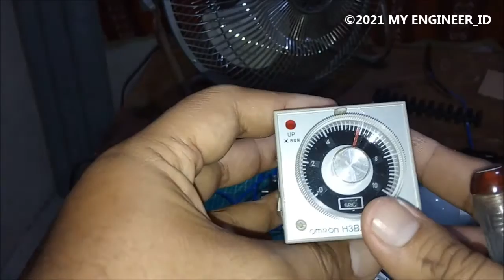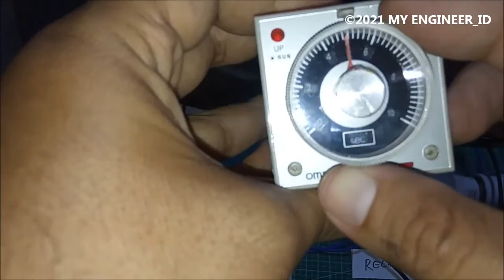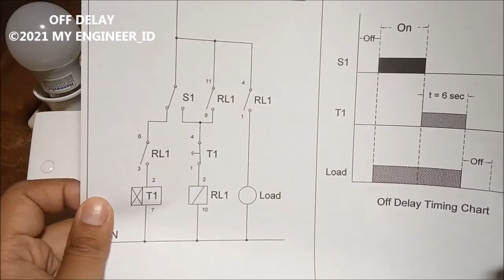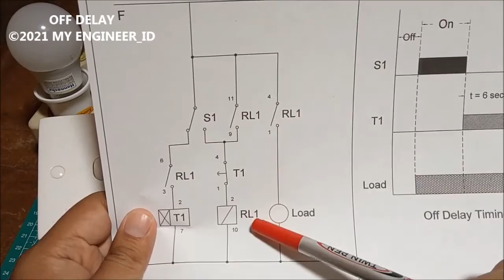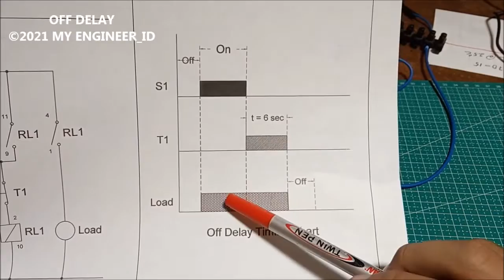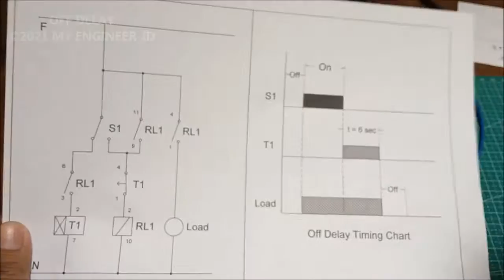Kontrol Exhaust Fan Menggunakan Off Delay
Off delay adalah sebuah timer yang berfungsi untuk menunda (delay) waktu OFF suatu perangkat elektronik, Pada exhaust fan rangkaian ini dapat digunakan untuk membuang udara tidak segar sesaat setelah anda meninggalkan ruangan tersebut. Rangkaian tersebut hanya terdiri dari sebuah timer dan relay.

0:00 Intro
2:28 Komponen digunakan
4:40 Pengujian
9:02 Wirring diagram